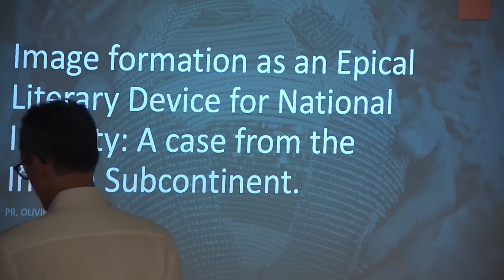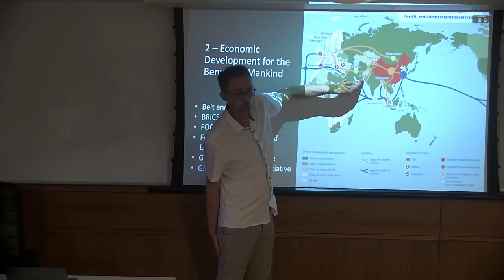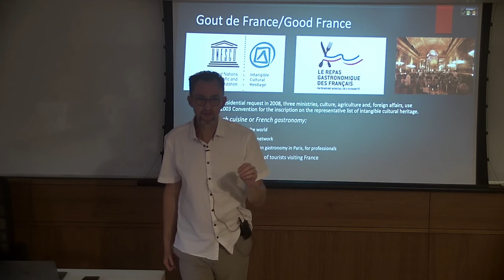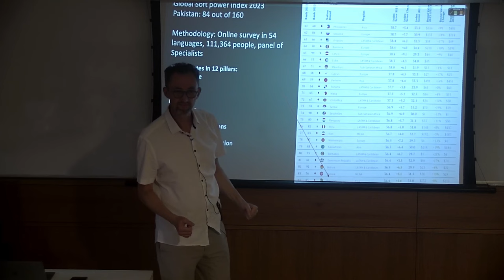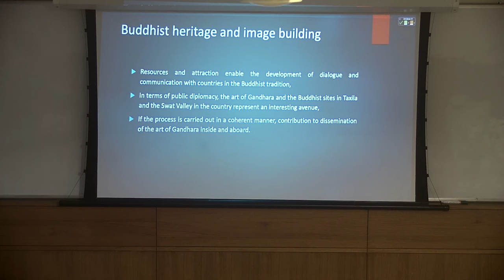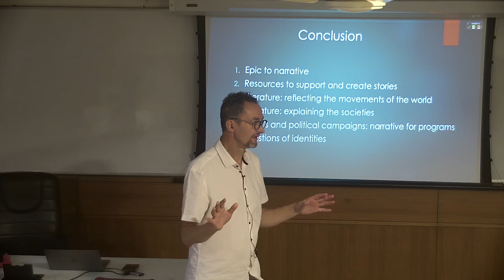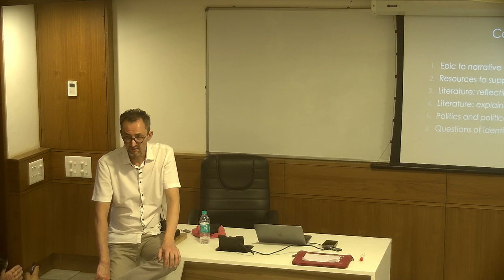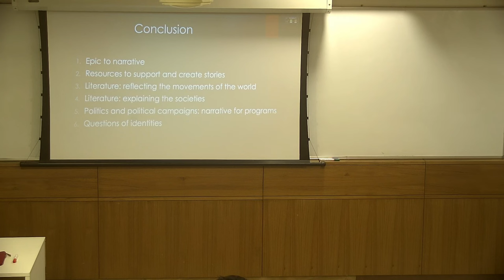Lecture by International expert Professor Oliver Arifon at Nalanda University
Topics :
1. Cultural Flows from Asia: Formation of 'Epic' as National Identity in Korea in Modern Times
2. Epic Dimensions of Buddhism as a Discourse for Cultural Transaction beyond Boundaries
3. Open-Source Data as Research Material for World Literature
4. Image-formation as an Epical Literary Device for National Identity: A case from the Indian
Sub-continent